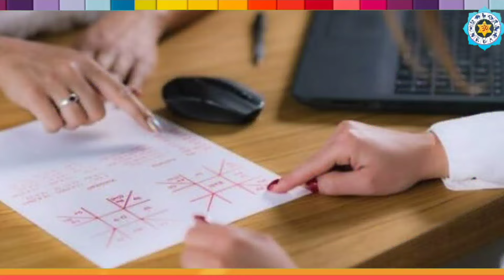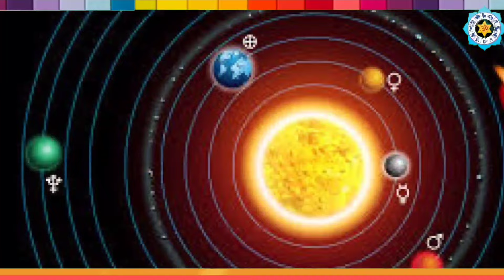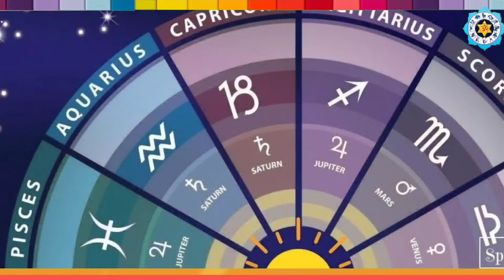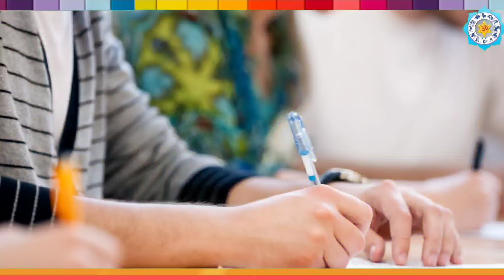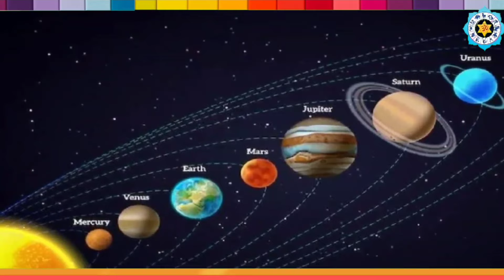5 फरवरी 2024 षटतिला एकादशी शुभ मुहूर्त पूजा-विधि 5 राशियों पर माता लक्ष्मी की विशेष कृपा कर्ज मुक्ति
5 फरवरी 2024 षटतिला एकादशी शुभ मुहूर्त, पूजा-विधि 5 राशियों पर माता लक्ष्मी की विशेष कृपा कर्ज मुक्ति
Shattila Ekadashi 2024 Date: षटतिला एकादशी की तिथि, मुहूर्त, महत्व और नियम
एकादशी कब है|षटतिला एकादशी कब है 5 फरवरी या 6 फरवरी 2024|पूजा विधि|शुभ मुहूर्त,नियम|Ekadashi kab hai
Shattila Ekadashi 2024: षटतिला एकादशी से इन राशियों के शुरू होंगे अच्छे दिन, मिलेगी नौकरी-व्यापार में तरक्की, होगा बंपर लाभ